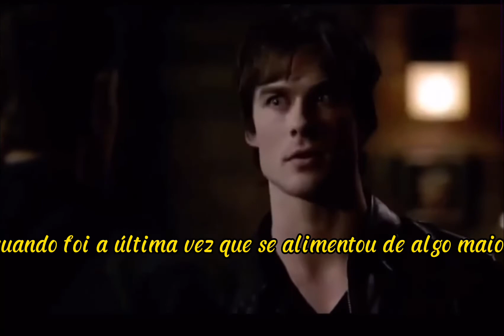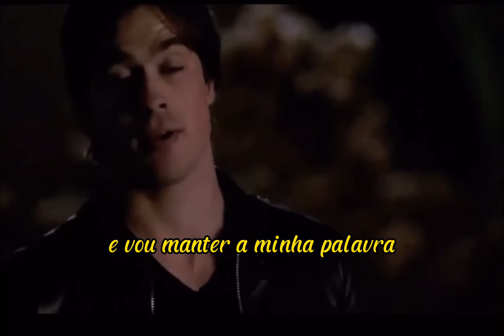Damon Salvatore De volta a Mystic falls 3x03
Vampiros em Mystic falls 3x03